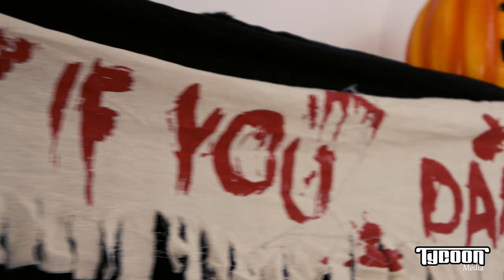2021 Halloween Party @ Kapiti Boating Club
Spooktacular short-video of the Kapiti Boating Clubs Halloween costume party last year!

Go to KapitiBoatingClub.co.nz and sign up to be a social member for only $30.00!!
Scare you there!

Check out all Boating clubs photos on our website below.

🎥Music, photography & film production

Thriller - Michael Jackson (Vincent Price Laugh)

Synthesizer, Composer, Lyricist, Vocal  Arranger, Performance  Arranger: Rod Temperton
Fluegelhorn, Trumpet, Arranger, Performance  Arranger: Jerry Hey
Rap: Vincent Price
Synthesizer: Greg Phillinganes
Synthesizer: Brian Banks
Programmer: Anthony Marinelli
Guitar: David Williams
Fluegelhorn, Trumpet: Gary Grant
Flute, Saxophone: Larry Williams
Trombone: Bill Reichenbach
Producer: Quincy Jones
Unknown, Mixing  Engineer, Recording  Engineer: Bruce Swedien
Engineer, Recording  Engineer: Matt Forger
Assistant  Engineer: Steve Bates
Recording  Engineer: Humberto Gatica
Assistant  Engineer: Mark Ettel
Mastering  Engineer: Bernie Grundman
Unknown: Bruce Cannon